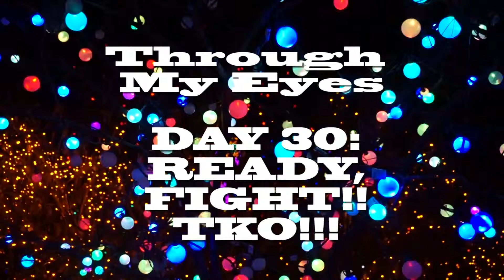DAY 30: READY, FIGHT! TKO!